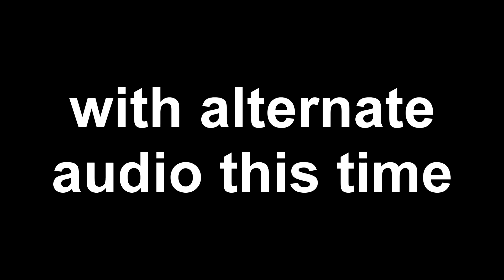Space Shuttle Enterprise takes off from Dulles Airport (alternate audio)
Bridgett shot this video of the Space Shuttle Enterprise (OV-101) taking off from Dulles International Airport on April 27, 2012. She shot this in Arcola, Va. This version has alternate audio.